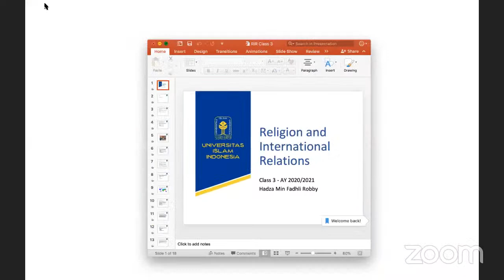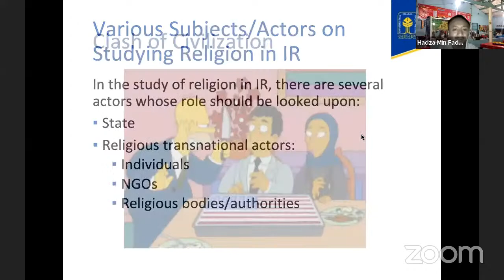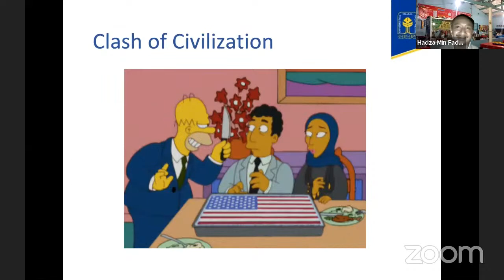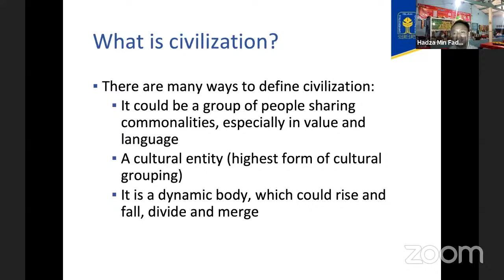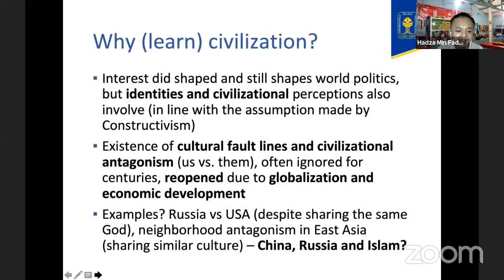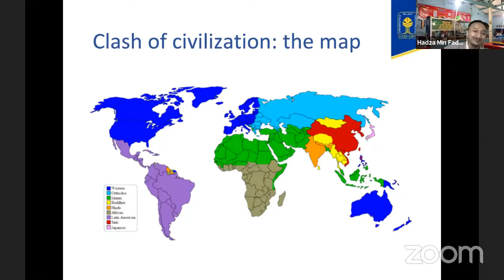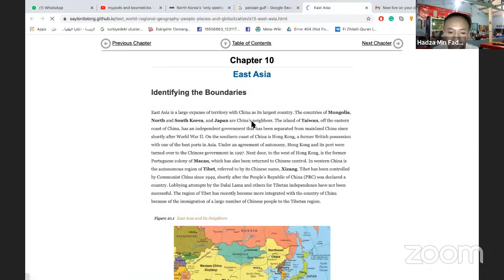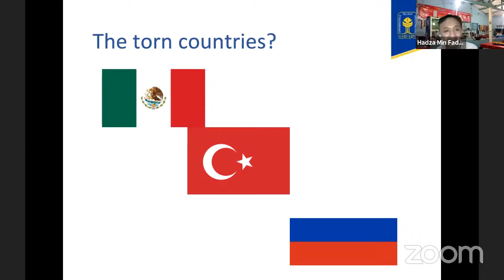Agama dan Hubungan Internasional - Pertemuan 3 - Benturan Peradaban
Kelas Agama dan Hubungan Internasional di pertemuan pertama, membahas teori benturan peradaban serta hal-hal yang terkait dengannya.

Direkam pada Semester Genap, 2021/2022.